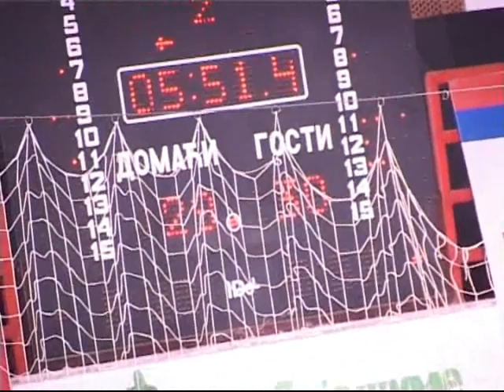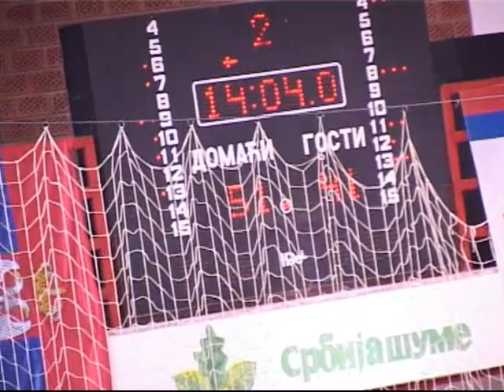KK Priboj - KK Cacak 94